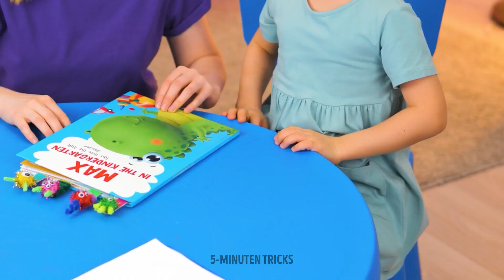HEIẞKLEBER vs 3D-STIFT || Geniale Lifehacks & Basteleien Für Jede Situation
Hallo, liebe Bastelfreunde :) Wenn ihr gerne DIY-Videos anschaut, haben wir genau die richtige Sammlung an tollen Basteleien für euch! Welches Werkzeug liegt euch mehr: 3D-Stift oder Heißkleber? Schreibt's uns in die Kommentare! Zuerst zeigen wir, wie man coole Schuhe mithilfe von Heißkleber-Sticks macht! Und ja, man muss sie zuerst schmelzen ;) Wenn du ein Loch im Schuh hast, heißt das nicht, dass du sie sofort wegwerfen musst. Löcher im Schuh kann man mit Heißkleber reparieren. Spielt dein Kind gerne mit Puppen? Wieso entwerft ihr nicht gemeinsam kleine Puppenmöbel? :) Das geht ganz einfach mithilfe eines 3D-Stifts. Wir zeigen dir auch, wie man Fingerpuppen mit einem 3D-Stift macht.

ZEITSTEMPEL:
00:01 - Schnürsenkeltipp mit Heißkleber
01:40 - DIY-Miniaturmöbel
02:25 - Tolle Handybastelei
04:48 - Cooler Schmuck-Organizer mit 3D-Stift